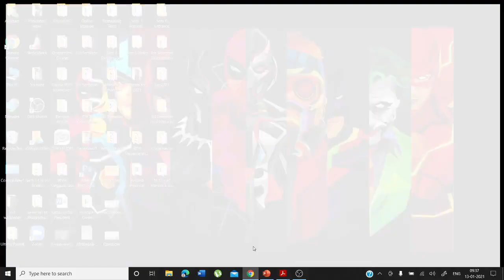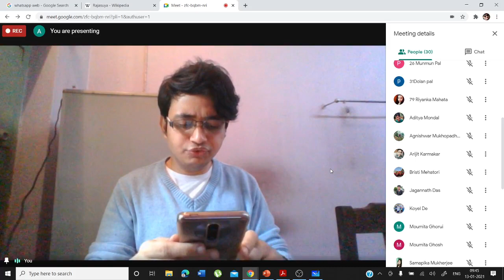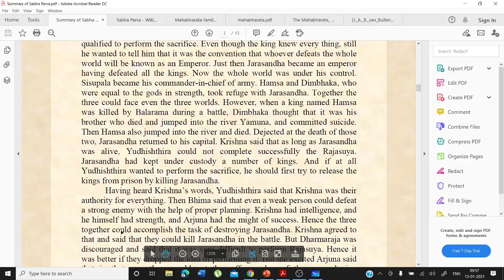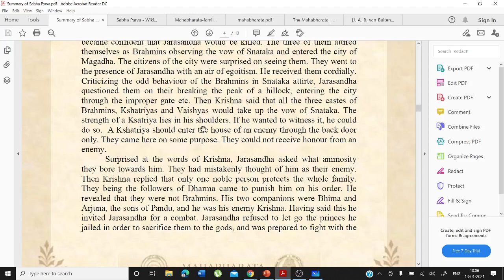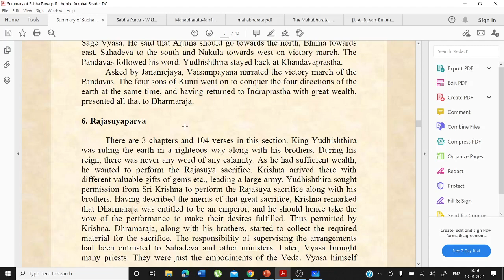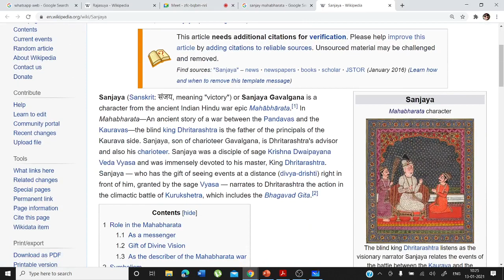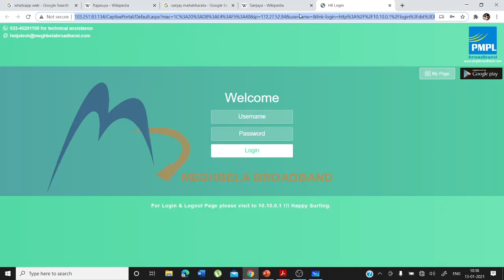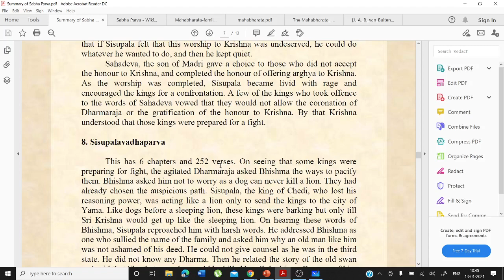Video Lecture 182: Live Class on Mahabharata (Part-IV) by Arindam Ghosh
Sabha Parva, also called the "Book of the Assembly Hall", is the second of eighteen books of Mahabharata. Sabha Parva traditionally has 10 sub-books and 81 chapters. The critical edition of Sabha Parva has 9 sub-books and 72 chapters.
Sabha Parva starts with the description of the palace and assembly hall (sabha) built by Maya, at Indraprastha. Chapter 5 of the book outlines over a hundred principles of governance and administration necessary for a kingdom and its citizens to be prosperous, virtuous and happy.
The book also details the principle of evil and crime against humanity, of why individuals who themselves have not been harmed must act regardless when society at large suffers systematic crime and injustice - this theory is outlined in the story of Magadha, Chapters 20 through 24, where the trio of Krishna, Arujna and Bheem slay Jarasandha.
The class was taken on 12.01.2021.